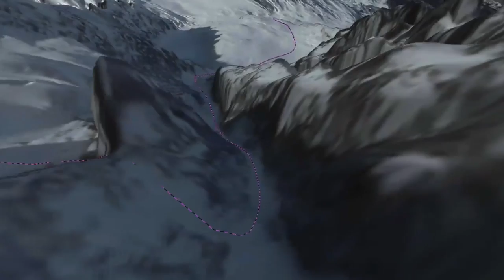CHAM LINES S3EP4 - Epic Couloirs from top of Aiguille du Midi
Abseiling start from top of Aiguille du Midi in Chamonix: Giulia MONEGO and Tony LAMICHE join Aurelien DUCROZ for this new CHAM' LINES Episode. Great winter atmosphere and big powder day ! Two epic couloirs to ski for all those who don't have fear of heights.

Départ de l'Aiguille du Midi en rappel depuis la passerelle: Giulia MONEGO et Tony LAMICHE accompagnent Aurélien DUCROZ pour ce nouvel Episode de CHAM' LINES. Belle ambiance hivernale et grosse poudre au rendez-vous ! Deux magnifiques couloirs à enchaîner pour tous ceux qui n'ont pas le vertige...